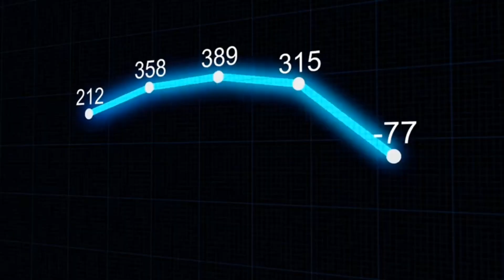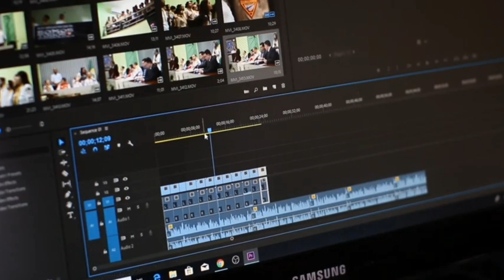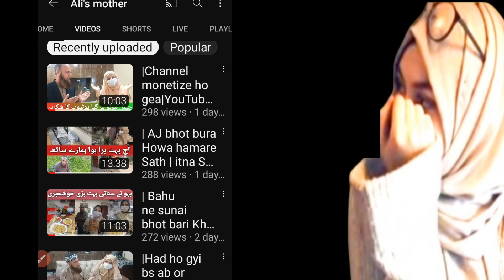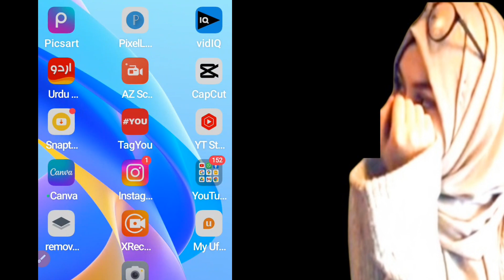2 / channel monitized 2023 الحمدللہ 🤑 congratulations 🎉 || 2 channel promotion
2  channel monitized 🤑 || congratulations 🎉 | 2 channel promotion|| الحمدللہ
@ kulsoom's tech

your Quires:-
youtube monetization
monetization
how to enable youtube channel monetization

Thanks & Regards
Kulsoom tech